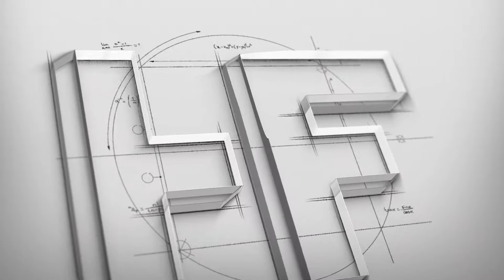Asiriya ki sabhyata kya hai | Mesopotamia ki sabhyata | Asirian civilization | 2020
History and fact aapko batata hai aisi sabhi sabhytao ke sach or unse jude rahasya, or sath hi apko duniya ke sare ajeebo greeb or rochak tathyo ke bare me batata hai, or kuch aise andekhe fact jo aapne shayad hi kabhi sune hone